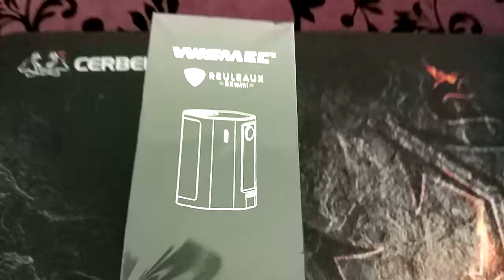Wismec Reuleaux RXmini gearbest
Gerbest